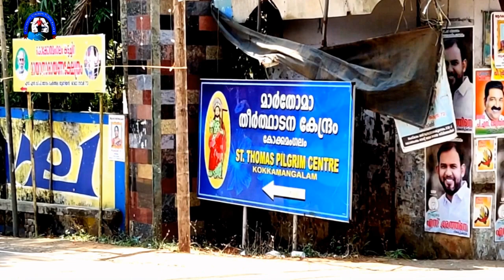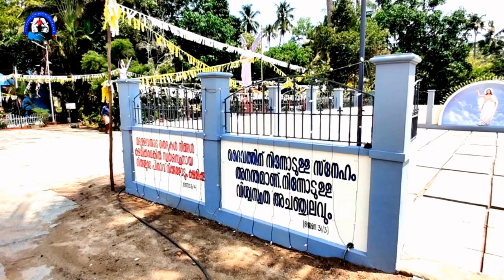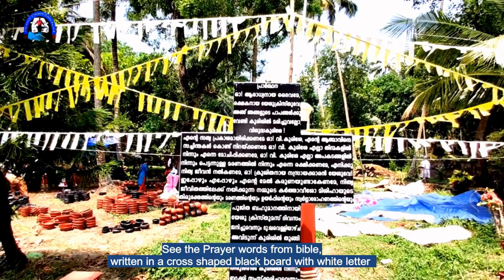V#89 Kokkamangalam Marthoma Pilgrim Centre / Alappuzha District / Kerala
One of the 7 Churches Installed by St.Thomas after he landed in Kerala via Muziris Heritage Port . Study the history of Church and See the Church in detail.